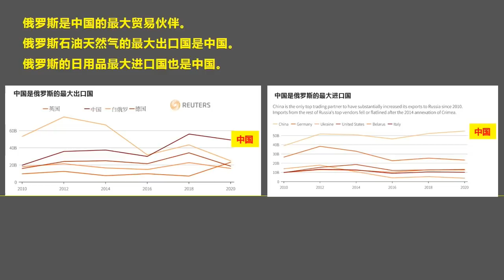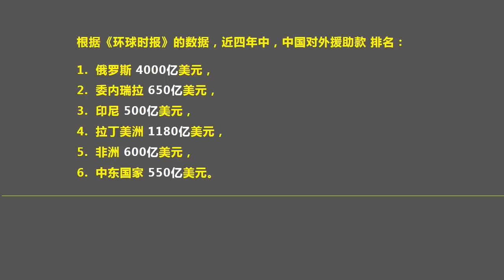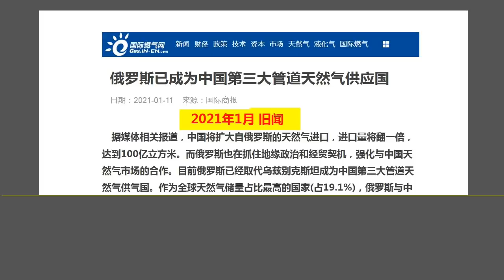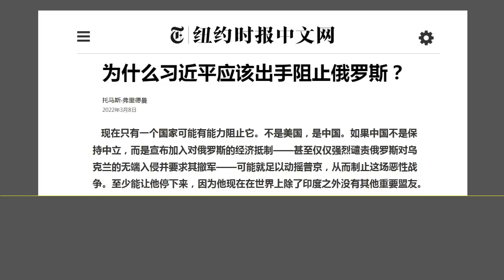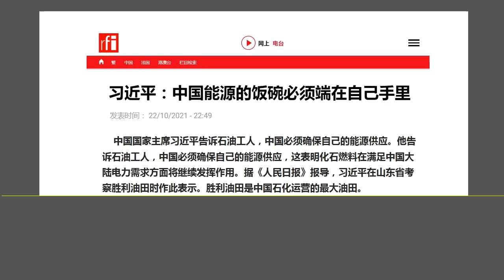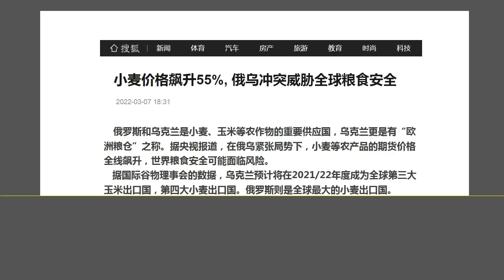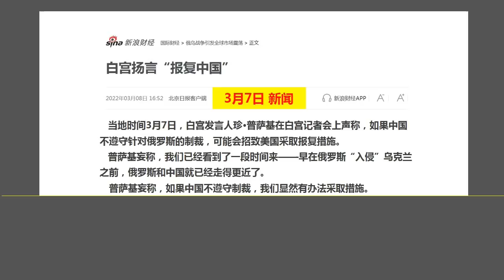习近平超级后悔：北京被俄罗斯“双重反绑”，已经“身不由己”了.（2022.3.8）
森哲深谈（1851）： 习近平超级后悔：北京被俄罗斯“双重反绑”，已经“身不由己”了.